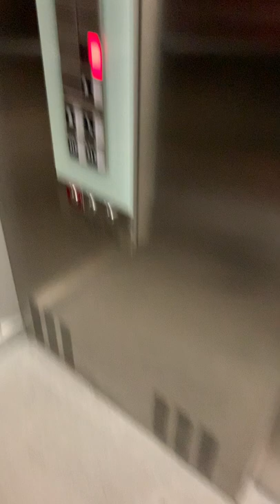Elevator Season 13 Episode 5: It's Sugar Store Elevator, Las Vegas, NV, USA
Floor Count: 2
Original Installment: 2010's, I'm guessing?
Building Type: Mall

Notes: Inside the It's Sugar store.